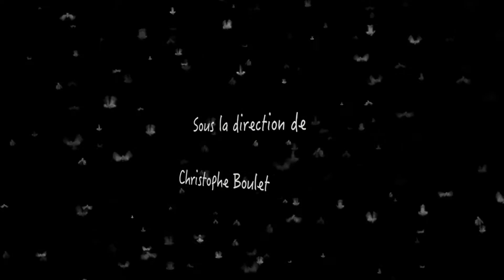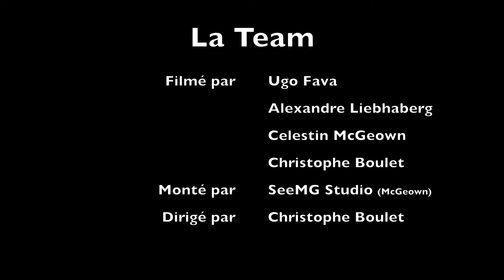Cérémonie Bachelier - LFJM - 2016 [Repost]